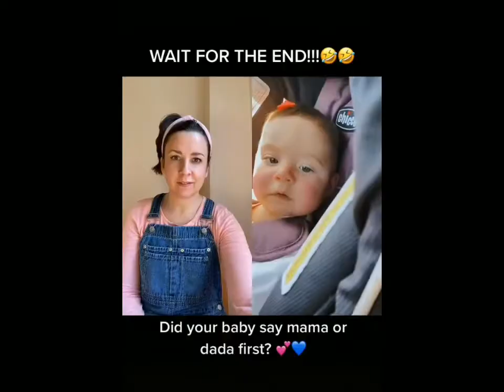Say MAMA baby funny videos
kids videos
nursery rhymes
baby songs
kids animation
songs for kids
preschool
children songs
kids songs
kids education
kids cartoon
kids entertainment
for kids
wheels on the bus
kid songs
sing-along
toddler
kindergarten
baby
cocomelon
cartoon
toddler songs
family
jj
baby song
cartoon for kids
sing along
cartoons
kids stories
toddlers
babies
cartoons for kids
abckidtv
sing-along songs
kids cartoons
2d cartoon
videos for kids
abc song
kids
baby bum
baby shark
funny videos
video for kids
bus
kids stories about baby
lbb
baby nursery rhymes
bedtime songs
educational videos
kids playing
preschool learning
funny
rhymes for babies
puppy
baby rhymes
cute animals
game
family fun
little angel
videos
bus cartoon
kidsongs
abc
education
lil baby bum
tv
wolfoo
baby cartoon
adley
shonduras
best day ever
routine
babybus
pretend play
kids song
a for adley
present
surprise
ipad
pet
baby angel
little angel kids songs
little angel nursery rhymes
little angels
little angle
pre school videos
preschool music
baby bus
animal videos
baby jj
dogs
gameplay
slides
baby shark color
cute baby video
kids play
learn color
videos for toddlers
colors
learn english
baby shark sing and dance
baby videos
made for kids
pre-school
funny peppa pig
pepa pig
peppa pig
pop it
safe cartoons for kids
baby shark sing along
baby zoo
puppies
baby animals
funny video
cute baby
funny baby
baby shark challenge
justin bieber
live
justin bieber baby
lyrics baby
lyrics
khloe kardashian
kissy missy
kids game
songs for children
songs
education for children
educational
preschoolers
little baby bums
baby music
children
johny johny yes papa
pinkfong
coco melon
fire truck
hush little baby
little world
calm tunies
news
entertainment
little baby
doll
twinkle twinkle little star
top stories
celebrities
bus song
newborn
ten little buses
rain rain
medley
wheels on the bus rain rain medley
food song
abc vehicles song
abc bus
halloween bus
wheel on the bus
wochit
top_stories
lullaby for babies
toy potty
baby born dolls
doll feeding
fun with dolls
doll potty training
baby born doll feeding
aloha baby dolls
baby born interactive
cooking
pretend to play cooking
cooking toy food
pretend to play
toy food
feeding baby doll
feeding baby dolls
doll changing
dolls
baby alive doll
baby born doll
potty training
baby born doll videos
baby annabell
routines
baby dolls
baby alive videos
baby born
toys
baby alive
partner amazon
3 - peekaboo!
you can’t see me and i can’t see you
peek-a-boo
learn colors
sensorial colors
twinkle
partner_amazon
kylie jenner
kylie_jenner
khloe_kardashian
true thompson
true_thompson
travis scott
travis_scott
kardashians
e! news
e! entertainment
e!
pop culture
breaking news
breaking
interviews
red carpet
fashion
trending
baby long legs
poppy playtime gameplay
yt mommy long
sekrety poppy playtime
poppy playtime game
poppy playtime secrets
playtime
poppy playtime chapter 2 ending
horror
celeb news
chapter 3
poppy
poppy playtime chapter 3 gameplay
huggy wuggy
poppy playtime
tristain thompson
tru thompson
second baby
gossip
tmz tv
tmz live
tmz sports
tmz
hitesh ks new video
part 1
funny granny
funny gamer
hitesh cookiepie
bob
jack
oggy
mythpat
live insaan
funniest ever game
most funny game
hindi funny game
hindi gamer
hindi game
hindi gameplay
funny gaming
funny gameplay
simulator game
simulator hitesh ks
cookiepie granny simualtor
granny hitesh ks
baby simulator
baby vs granny
simulator
granny
hitesh ks granny
hitesh ks funny
comedy
granny simulator
cookiepie
hitesh ks
bieber
ludacris baby cover
baby baby oh
hollywood
baby live
celebrity
music travel love cover
baby cover
baby money interview
baby money no jumper
cover
music travel love
baby money podcast
beat it chick meme
edp445 cupcake
edp cupcake meme
cupcake meme
edp cupcake
andrew tate breathe air
he is just breathing air
dont worry baby meme
breather air andrew tate
breathing air memes
breathing air meme
dont worry baby he is just breathing air
dont worry baby he is just
dont worry baby
andrew tate meme
andrew tate
breat air
breathing air
dank meme
dank memes
memes
meme
benbros
adorable baby toy
ردود فعل
baby-reaktionen
ребенок играет в игрушки
赤ちゃんのおもちゃ
baby reactions to toys
baby moments
baby and toys
funniest baby playing toys
baby playing toys
best reaction
funniest toys for babies
baby reactions
funny kids
baby money quality control
cute video
baby money qc
fails videos
fail moments
funny